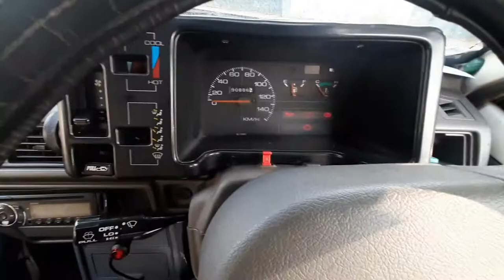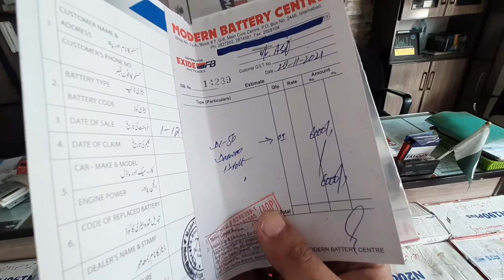SUZUKI MEHRAN BATTERY GOT STOLEN | NEW BATTERY INSTALLATION VLOG| DAEWOO BATTERIES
Guys sadly our car's got stolen on 27th Nov, share my experience of installing new car battery with my recommendion Daewoo batteries are very successful now a days have very good experience with Daewoo batteries, installed Daewoo DL-50 in our mehran.